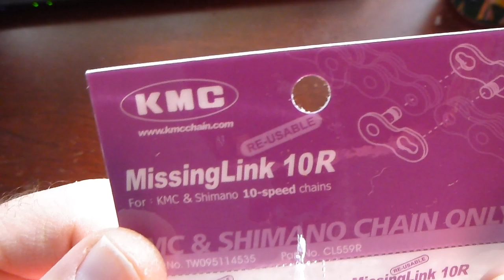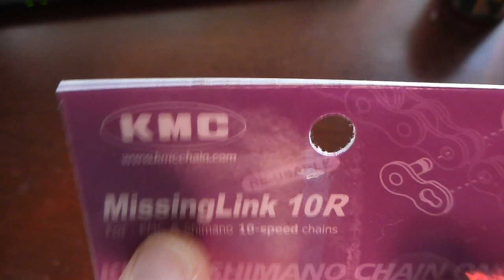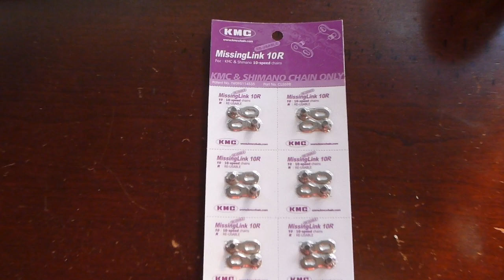KMC Missing Link (10-Speed Cd/6